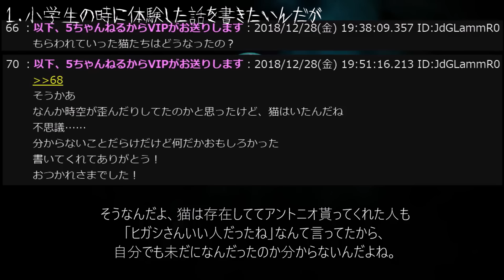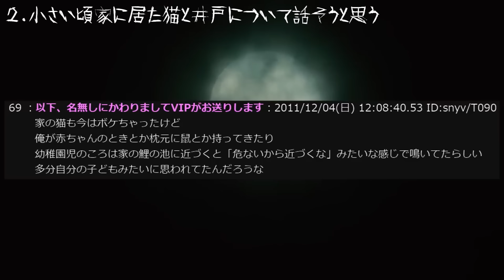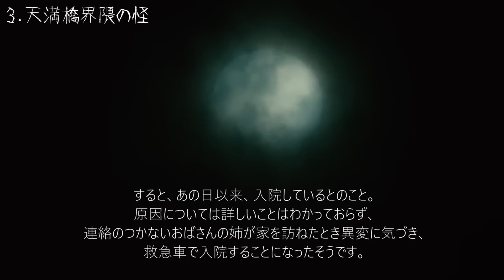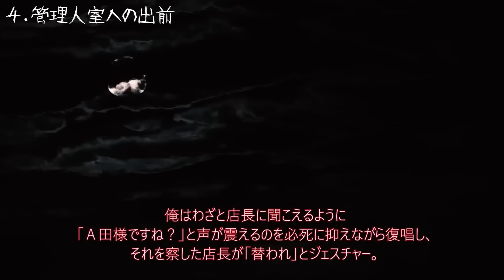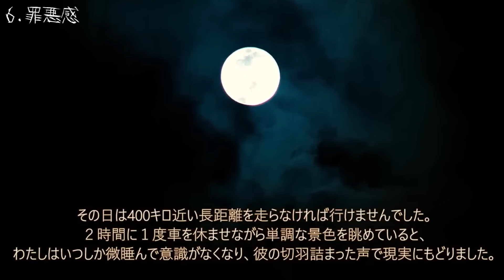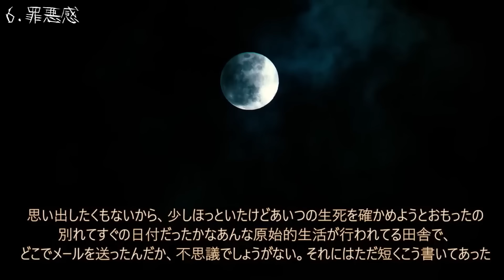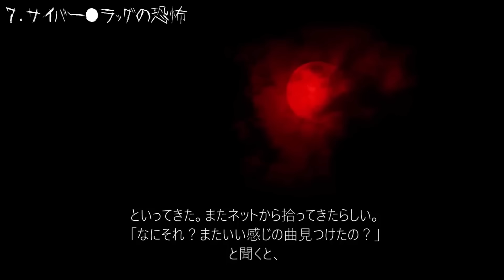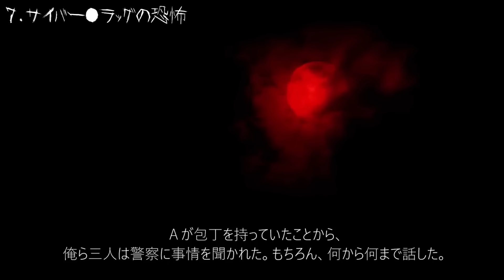【老猫との約束】昼の作業用怖い話１４８【作業用】